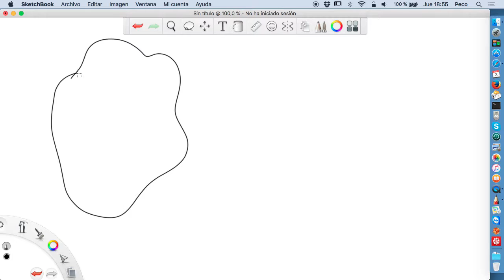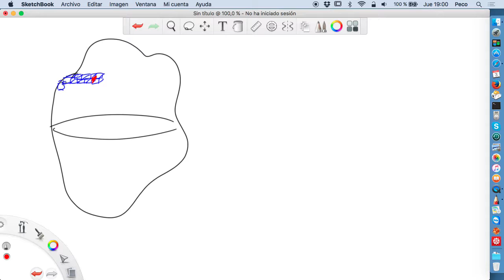Flujo y divergencia de un campo de velocidades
[screencast fluid 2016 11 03]
Obtención del operador divergencia a partir del flujo de un campo vectorial.